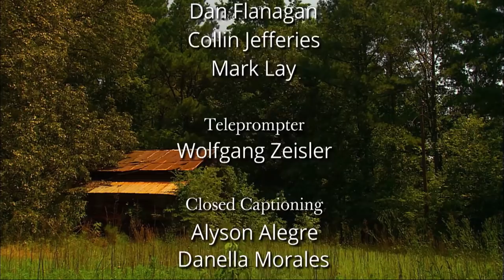Labor Day Special (September 3, 2017) - Music & The Spoken Word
Music and the Spoken Word broadcast with the Mormon Tabernacle Choir and Orchestra at Temple Square.

1. “Hallelujah Chorus,” from Christ on the Mount of Olives
2. Awake and Arise, All Ye Children of Light
3. In Joyful Praise (Organ Solo)
4. My Song in the Night
5. Work: The Best Medicine (Spoken Word)
6. “One Person,” from Dear World
7. Arise, O God, and Shine

Episode 4590. Aired September 3, 2017